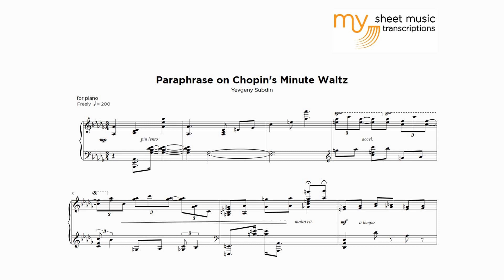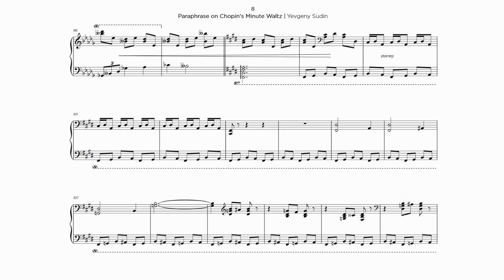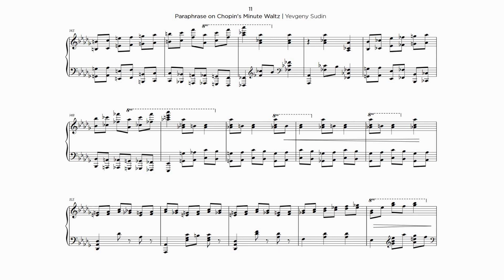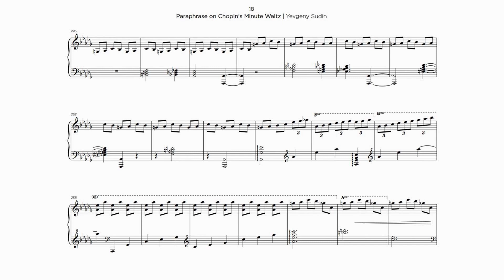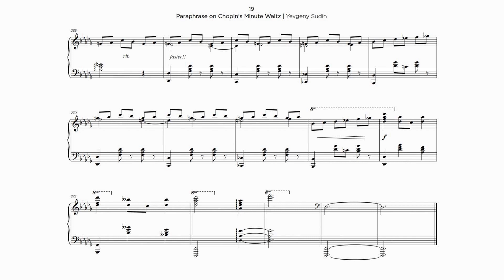Yevgeny Subdin - Paraphrase on Chopin's Minute Waltz (Transcription)